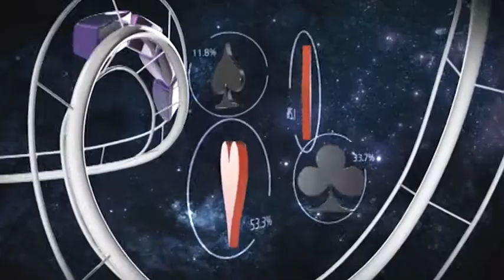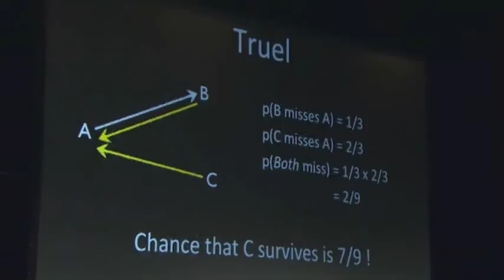Maths Inspiration - AS Maths & Further Maths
Staff and students from the Wyke Maths Department review the Maths Inspiration event held at the Leeds Playhouse.